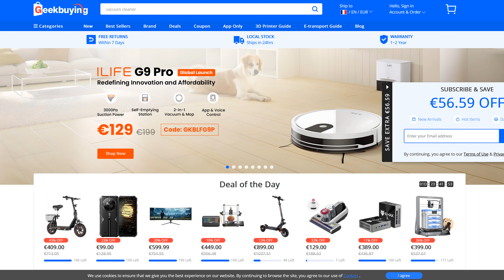ANBERNIC RG35XXSP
"ANBERNIC RG35XXSP Flip Handheld Game Console, 3.5-inch IPS Screen, 64GB + 128GB TF Card with 10000+ Games, Hall Magnetic Switch - Transparent Blue
available for 4 colors

Voici la petite console Retro Gaming ANBERNIC RG35XXSP qui comporte pas moins de 5000 jeux avec une micro-sd de 64 Giga.
Elle possède + de 30 émulateurs telles que NES, SNES, Méga Drive, Game Boy, PS1, N64, Dreamcast entre autre avec un écran
IPS de 3,5 pouces avec une résolution de 640 x 480, un Proc ARM a 1,5 ghz et un  GPU Dual-core G31 MP2 + 1 Go de RAM LPDDR4
Batterie de 3 300 mAh autonomie jusqu'à 8 heures.
Elle a un module compatible 5G Wifi et elle possède aussi le Bluetooth et une sortie vidéo HDMI pour un téléviseur ou un écran.

00:03 Présentation
00:39 Unboxing
02:41 Caractéristiques
03:33 Démarrage
03:51 Paramètres
06:11 Crash Bandicoot (PS1)
07:12 Dragon The Bruce (MD)
08:09 Castlevania Adventure (GB)
08:58 Hyper Final Fight 3 (Open)
09:29 Sonic & Knuckles (MD)
10:01 Grand Tourismo (PS1)
10:49 Rechercher jeu Space Inv (GBA)
11:57 Colin McRae Rally (PS1)
12:51 Eteindre la console
13:13 Conclusion

Titre:  Lockdown
Auteur: Baribal & Pold